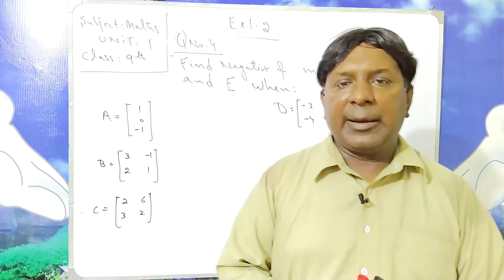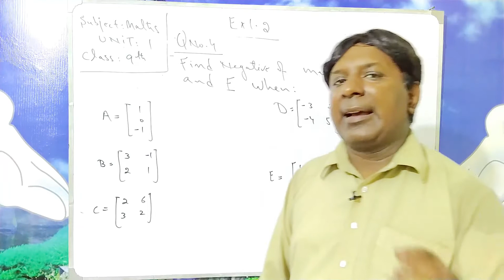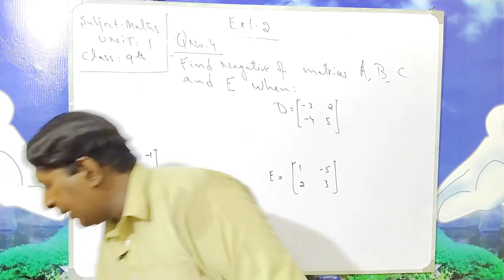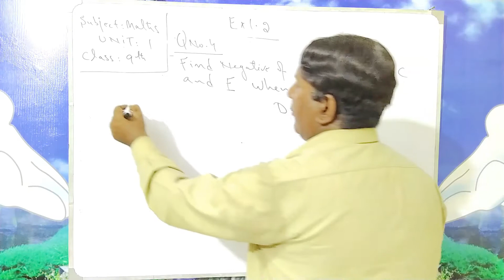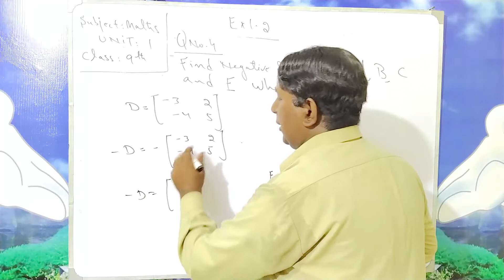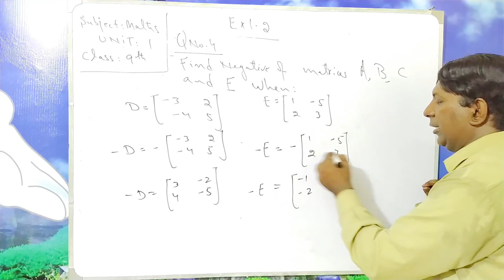Matrices & Determinants Exercise 1.2 (Q.No. 4) Maths, Unit: 1,Class: 9th by Leaders Knowledge Hub.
In this video I will solve the Q.No. 4 of Exercise 1.2